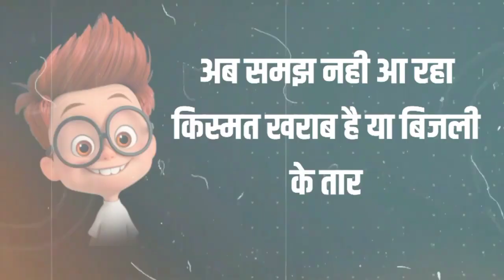Top Comedy 😁 Shayri Hindi | Funny Status | Whatsapp Status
1 january 2022 status funny video